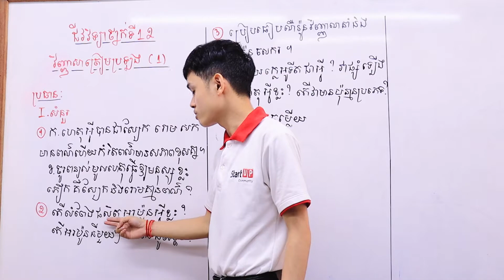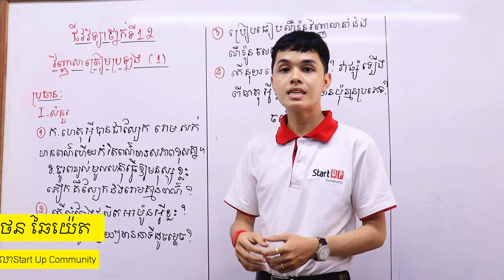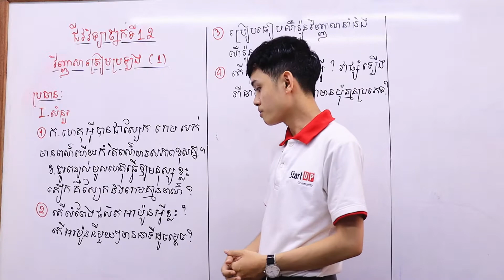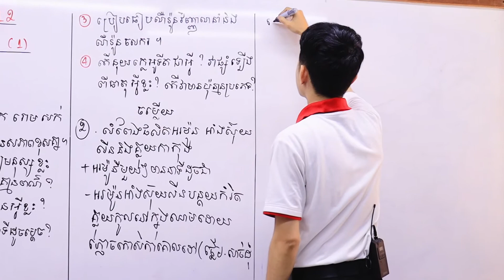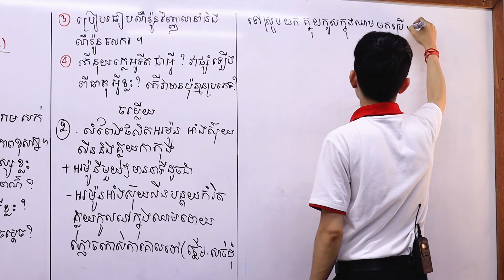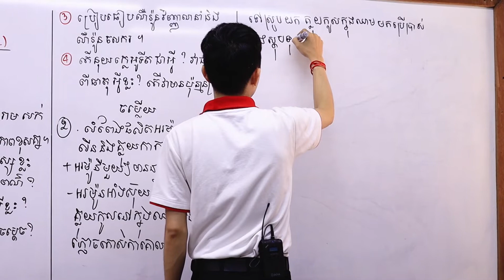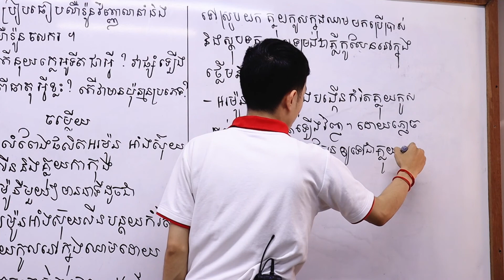វិញ្ញាសារត្រៀមប្រឡងបាក់ឌុបឆ្នាំ2020 ភាគ2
វិញ្ញាសារត្រៀមប្រឡងបាក់ឌុបឆ្នាំ2020 ភាគ2 បង្រៀនដោយ៖លោកគ្រូថន ឆៃយ៉េត

ទំនាក់ទំនងបង្វឹកតាម Online តាមរយៈទូរស័ព្ទលេខ : ☎️📞 (Smart) 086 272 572 / (Cellcard) 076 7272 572